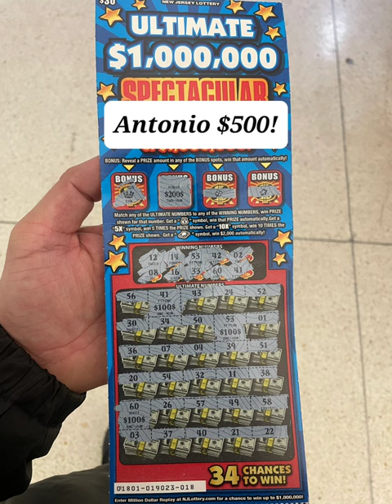🚨🤑🔥Best Fan Submitted Scratch Off Ticket Wins For May 2023!